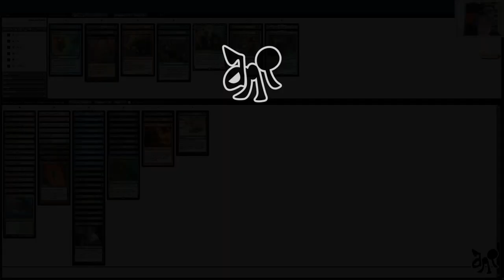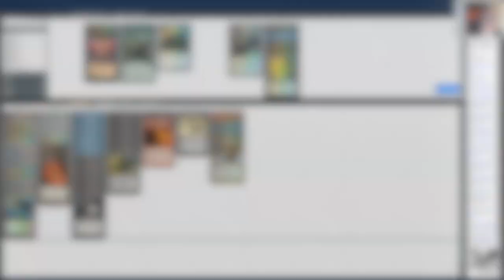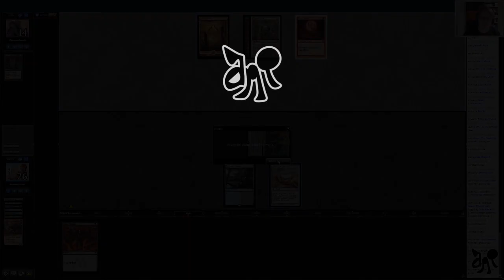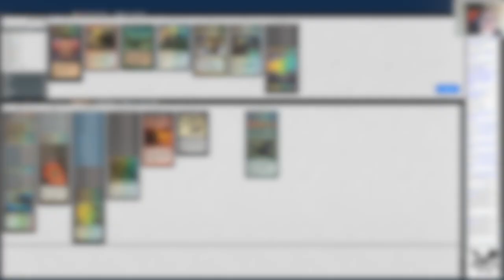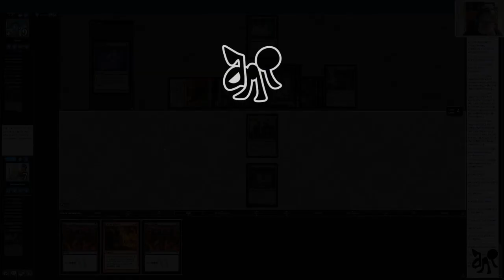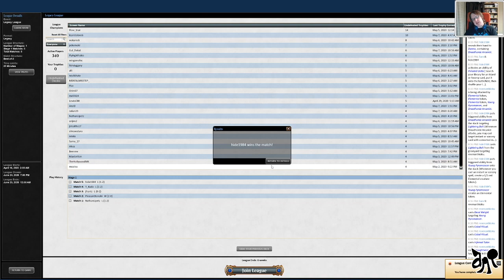Cat ANT League 2020.05.07